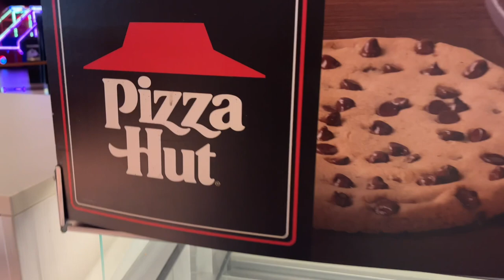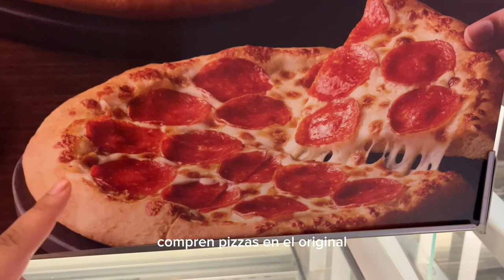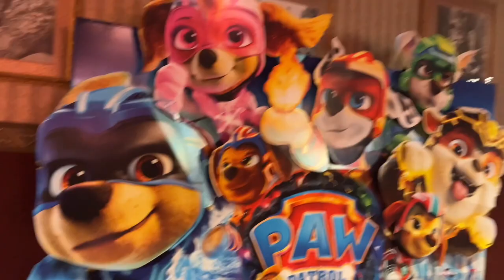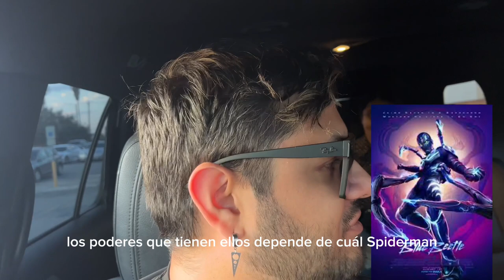We snuck junk food in the theater/blue beetle movie vlog